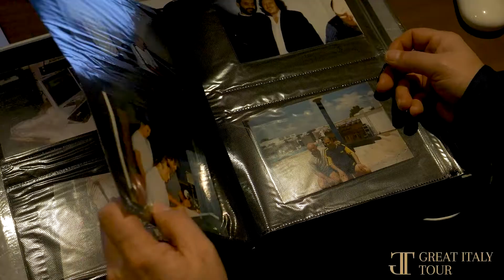Bocelli Recording Experience Tours with Great Italy Tour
Discover the beauty of Maestro Bocelli's native land, Tuscany, while living the life of a recording Artist!
Visit the PPG Recording Studios by Pierpaolo Guerrini as you learn more about the recording process used by Maestro Bocelli himself when recording many of his most famous masterpieces. Experience the thrill of recording your own song at the PPG Recording Studios and live an unforgettable experience with the Great Italy Tour. And as you enjoy recording your own songs, you will have the chance to explore Lajatico, Andrea Bocelli's hometown and the Bocelli FarmHouse!